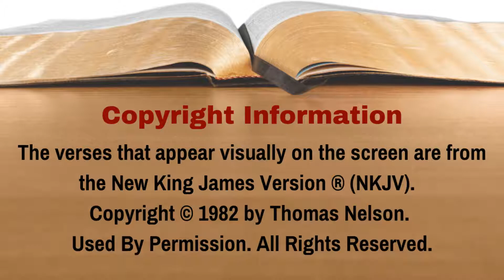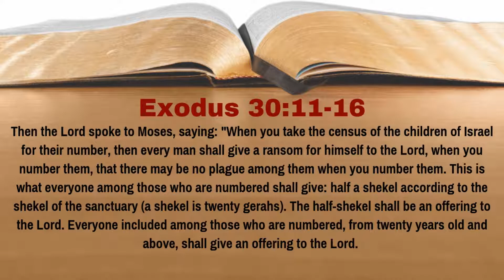What Was the Ransom Money Required In the Law of Moses? [Exodus 30:11-16][Lesson 119][W.T.T.B.]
At Mount Sinai, God commanded Moses to number the children of Israel, and after that census, take what is referred to as ransom money from certain of the people.  What was this ransom money that was required?  In Lesson 119 of our study of Exodus we learn the answer to this question.